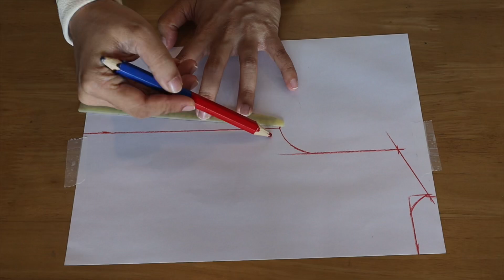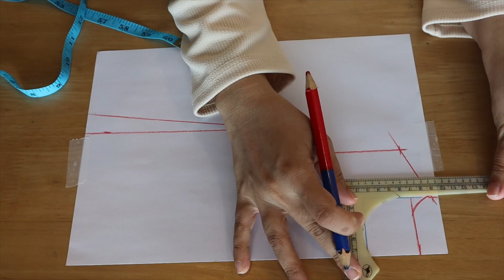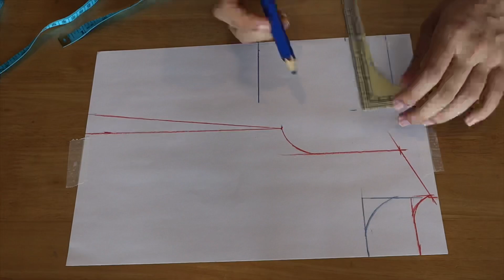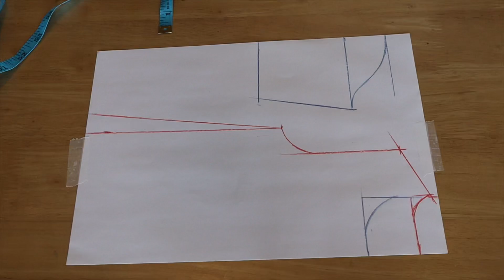Pola Baju Baby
🌼🌸 SHOPPING KAIN🌼🌸